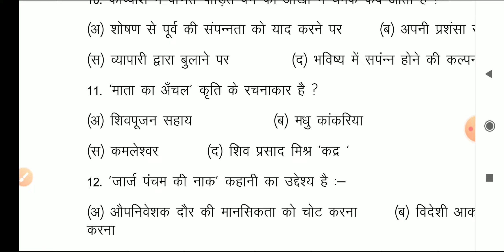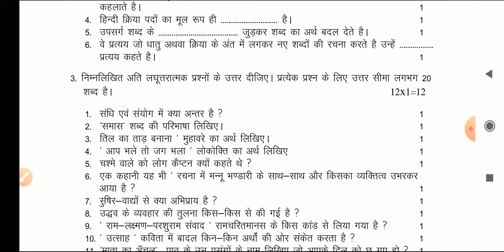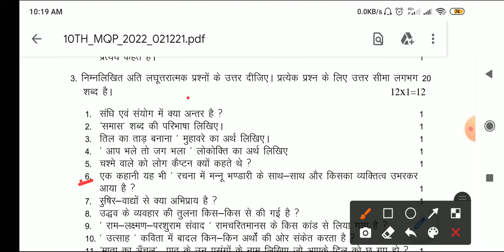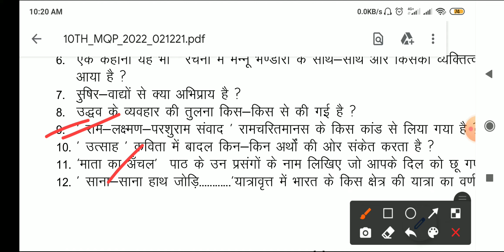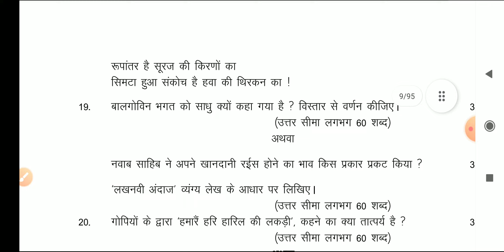rbse 10th hindi paper 2022/ 10th Hindi Important Questions 2022/ rbse 10th hindi 25 april paper 2022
RBSE Class 10th Hindi Important Questions 2022 | Rajasthan Board 10th Hindi Model Paper 2022

Rajasthan Board 10th Class Hindi Important Question 2022
Rbse Class 10th Hindi Model Paper 2022
Rajasthan Class 10 Hindi Paper 2022
Class 10 rbse
class 10th board rbse
Rajasthan Board
Rajasthan Board 2021MOST IMPORTANT QUESTIONS for class 10 VIGHYAN RAJASTHAN Ajmer Board
Rajasthan board ajmer 10th class
Rbse Class 10th hindi (हिन्दी) Paper 2022
10th Hindi Paper 2022

Rajasthan Board 10th Class Hindi 25 April 2022 Important Questions Paper Solutions Rbse

Rbse Board Exam 2022, Rajasthan Board Exam 2022 Important Questions Paper Solutions

राजस्थान 10वी बोर्ड परीक्षा हिन्दी महत्वपूर्ण प्रश्न हल, राजस्थान 10वी बोर्ड परीक्षा 2022 अति महत्वपूर्ण प्रश्न हल, RBSE 10th Class Hindi Important Model Paper Solve

rbse 10th hindi model paper 2022
rajasthan 10th class Hindi 25 April 2022 Most Model Paper Solve

rbse model paper 2022 class 10 solve, rbse 12th english model paper 2021 solved, rbse 12th english model paper 2022 solved

Rajasthan 10th Class Hindi Important Model Questions Paper Solutions Rbse